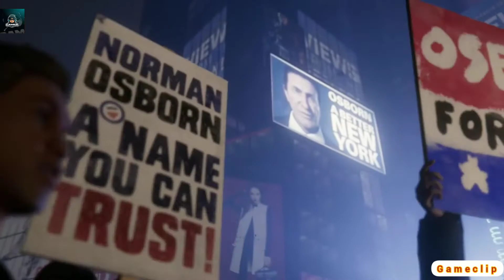Tom Holland Spider-Man Vs Sinister Six Fight - Spider-Man No Way Home Suit(720P)AGL